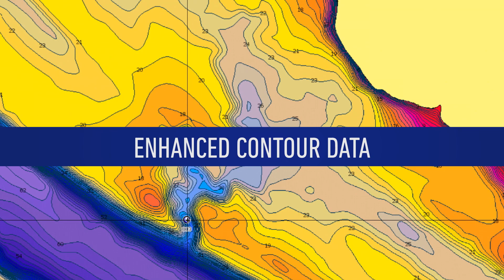Lowrance | Contour+ 2021 Chart Update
We are pleased to announce a second release of C-MAP Contour+ preloaded mapping for HDS LIVE fishfinder/chartplotters.

The new, enhanced Contour+ charts includes a larger coverage area, a significant increase in lakes with 1-foot contours – 15,000+ US Lakes and 9,400 Canadian lakes, along with other refinements.

Previously launched in June 2020 as a significantly improved, preloaded mapping solution for HDS LIVE displays, C-MAP Contour+ -- now with even more charting data and a larger file size -- will not be available via a downloadable software upgrade. However, a chart card will be offered for registered HDS LIVE customers at a nominal $35 fee starting February 1 and continuing thru April 1, 2021

FREE C-MAP Contour+ Cards Available For Select HDS LIVE Purchases
Additionally, customers who purchase an HDS LIVE display between February 1 and April 1, 2021 will be eligible for a free enhanced C-MAP Contour+ card via online rebate. This card is designed to be used in the card slot of HDS LIVE displays, and cannot be used to update the HDS LIVE preloaded map. Digital rebate forms will be available online starting February 1, 2021

For a complete list of lakes featuring 1-foot contour coverage in the enhanced C-MAP Contour+ preloaded charts,